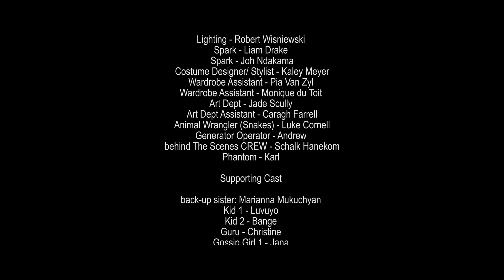Iveta Mukuchyan - ‘’RICH BITCH’’... ‘’The Journey Of A Woman’’ part 2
Black Sheep Communication
F Stop Productions
Jonathon Entertainment
Mukuchyan Production

Music & Lyrics: Iveta Mukuchyan
Music Arrangement: Darko Beats
Sound Design: Deimos  Virgilitto
Mix/Mastering: Levon Navasardyan
Look Creation: Marianna Mukuchyan
                        Iveta Mukuchyan
Hair & Make Up: Marianna Mukuchyan

Director, Camera - Nic Eve
Director - Brad Cleary
Executive Producer: Iveta Mukuchyan
Producer: Brad Cleary
Writers: Iveta Mukuchyan & Brad Cleary
DOP - Kirk Morgan
Associate Producers - Philip Kaczmarek, Nic Eve
Creative Director - Brad Cleary
Production Manager &v Assistant - Dylan & Daniel F Stop Productions
Editor: Karen Melkumyan
Production Design: Philip Kaczmarek, Nic Eve
AD - Ian "Bean" Morgan
Focus Puller - Jake Levy
Production Manager & Assistant - Dylan & Daniel
Lighting - Robert Wisniewski
landscape sceens: DR Drone
Spark - Liam Drake
Spark - Joh Ndakama
Costume Designer/ Stylist - Kaley Meyer
Wardrobe Assistant - Pia Van Zyl
Wardrobe Assistant - Monique du Toit
Art Dept - Jade Scully
Art Dept Assistant - Caragh Farrell
Animal Wrangler (Snakes) - Luke Cornell
Generator Operator - Andrew
behind The Scenes CREW - Schalk Hanekom
Phantom - Karl

Supporting Cast

Kid 1 - Luvuyo
Kid 2 - Bange
Guru - Christine
Gossip Girl 1 - Jana
Gossip Girl 2 - Jeanne Waters
Gossip Girls 3 - Christine Gregory
Gossip Girl 4 - Kayla Van Rooyen
Gambler 1 - Wade Cowan
Gambler 2 - Chris Foltz
Gambler 3 - Lesala Mampa
Parkour - Chad
Suburbia - Mpumi Sibiya
Brother & Sister - Dominique & Kurt Anders

Special thanks to Vivarobet